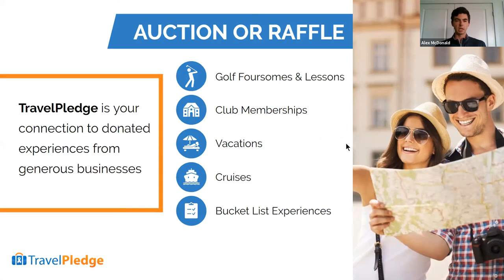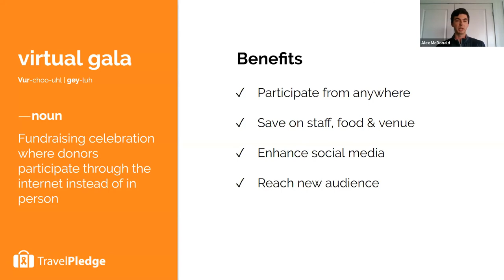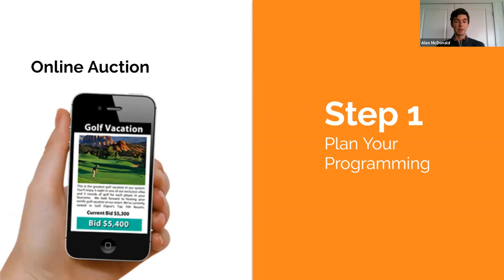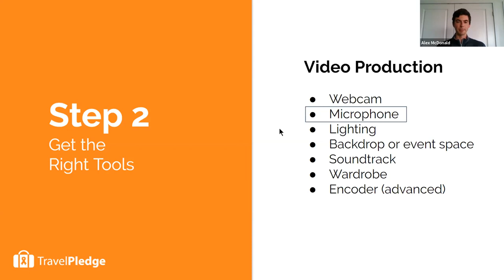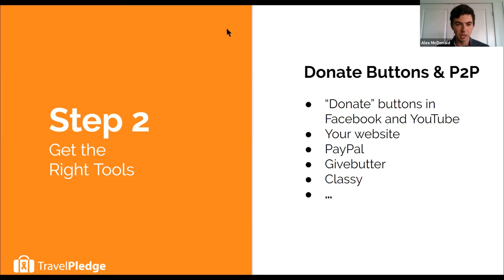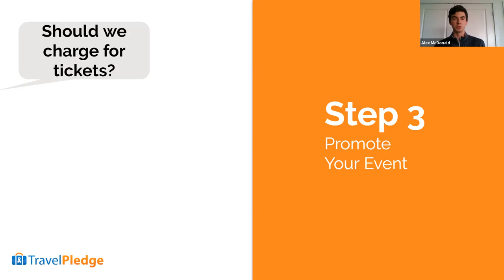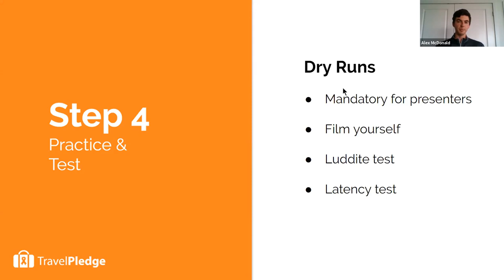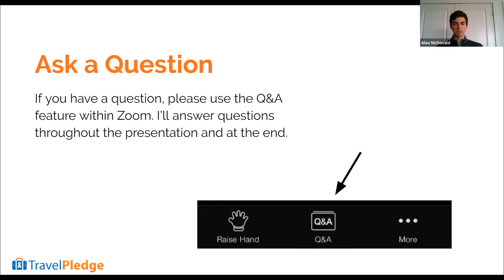Turn Your Virtual Fundraising Event Into a Reality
TravelPledge's Alex McDonald explains how to throw a virtual fundraising event. If you are considering a virtual gala, watch this video for actionable next steps. You'll learn how to plan your programming, get the right technical tools, promote your event, and much more.